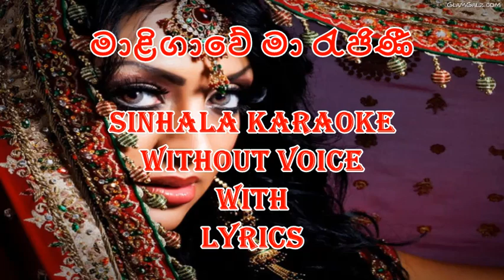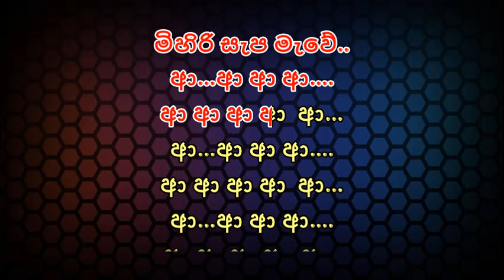මාලිගාවේ මා රැජිනී | Maligawe Ma Rajini Karaoke | Without Voice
Artist:-  Sujatha Aththanayaka
Maligawe Ma Rajini Karaoke | Without Voice | මාලිගාවේ මා රැජිනී |
My Other Karaoke (Without Voice) Videos –
…. Up Loaded Song Lyrics ….
මාළිගාවේ මා රැජිණී
මූද යහන වේ...
නෑ නෑ දොරගුළු මුරකාවල් මේ ගේ
මිහිරි සැප මැවේ..
මාළිගාවේ මා රැජිණී
මූද යහන වේ...
මිහිරි සැප මැවේ..
ආ...ආ ආ ආ.
ආ ආ ආ ආ  ආ...
ඈත මෑත සීතල සුළඟයි
අහසේ නිල් වලා.. පාවෙයි
චන්ද්‍ර රාණි කාන්ති බැබළෙයි
රන් තරු රඟයි...
රන් තරු රඟයි...
මාළිගාවේ මා රැජිණී
මූද යහන වේ...
මිහිරි සැප මැවේ..
ආ...ආ ආ ආ.
ගෝර චන්ඩ මිනිසුන් ඇසුරේ
වේය අවහිරේ..
මා තනිවම මේ කරදියරේ..
මවමි සුරපුරේ..
රන් විමානේ ⁣මේ ඔරුවේ..
සොම්නසේ සුවේ...
සොම්නසේ සුවේ...
සෑම කල්හි විඳිමී සුවසේ
සෝක දුක් නොවේ...
මාළිගාවේ මා රැජිණී
මූද යහන වේ...
මිහිරි සැප මැවේ..
ආ...ආ ආ ආ.
සාමදානෙ සම්පත විඳිමී
මල් පිපේ හිසේ..
ලෝ.. කයේ පීඩාවන් දුරුවේ..
තේරුනා රසේ..
මුහුදු වැල්ලෙ රැල්ල පෙරලී
ගී ගයා වෙලේ...
ගී ගයා වෙලේ...
මාගෙ සීන මෝරා මෝරා
ඒවි සීතලේ...
මාළිගාවේ මා රැජිණී
මූද යහන වේ...
මිහිරි සැප මැවේ..
මාළිගාවේ මා රැජිණී
මූද යහන වේ...
මිහිරි සැප මැවේ..
ආ...ආ ආ ආ.
ආ...ආ ආ ආ.
ආ...ආ ආ ආ.
Artist:-  Sujatha Aththanayaka
ඉදිරියේදී ගෙනඑන අලුත්ම කැරෝකේ බලන්න..
බෙල් අයිකන් එක click කරලා තියාගන්න.
Like එකකුත් දාන්න.